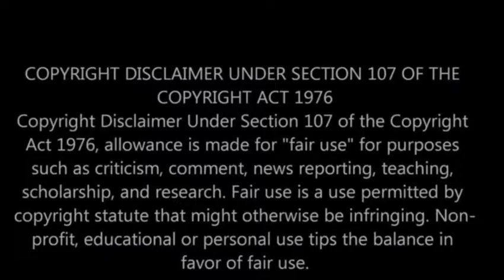What happened near Roger Stone’s office?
Some say a drone strike.  I am not sure what happened.  Here is the link to Galaxy News